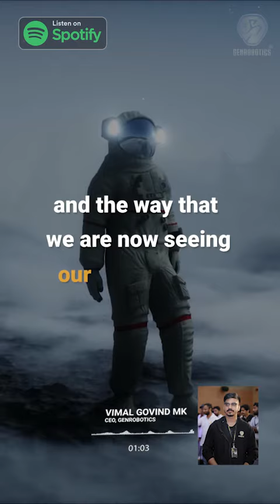"Dream about having a robot in home, it's not quite far!"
Listen to our CEO, Vimal Govind MK sharing his views on the advancement of technology!